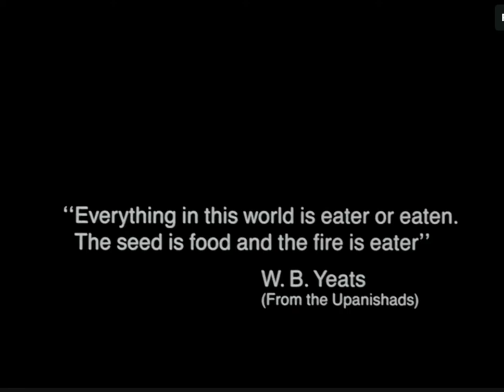Forest of bliss by Robert Gardner 1986 - Opening scene